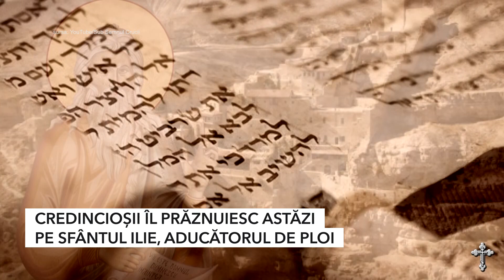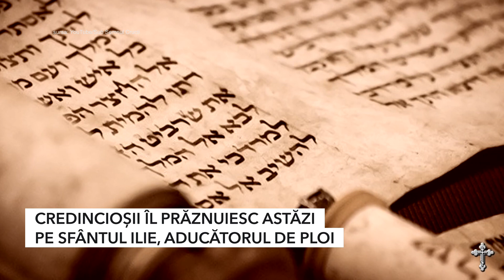CREDINCIOȘII ÎL PRĂZNUIESC ASTĂZI PE SFÂNTUL ILIE, ADUCĂTORUL DE PLOI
Este sărbătoare mare pentru credincioși, astăzi, 20 iulie când se sărbătorește Sfântul Ilie, aducătorul de ploi în perioada de secetă. În istoria bisericii ortodoxe, Sfântul Ilie primește o cinste deosebită, întrucât ziua prăznuirii sale este marcată în calendarul ortodox cu cruce roșie, marcare ce nu apare la niciun alt prooroc. În România, peste 150,000 de oameni își sărbătoresc, astăzi, onomastica.